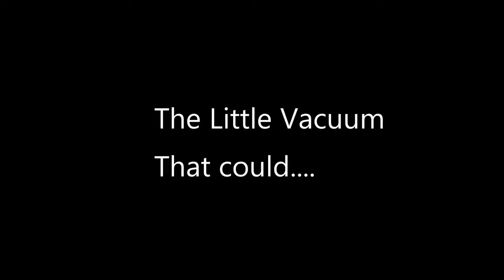The little Vacuum that could!!! (original music)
The wife was vacuuming our room, then i heard a note from the whirring of the vacuum. It was an F!!!

So i told her to do her business while i just record her cleaning.

So i came up with this little ditty.

Used my EVH wolfgang with Fu-tone goodies!
Neural DSP Plini plugin